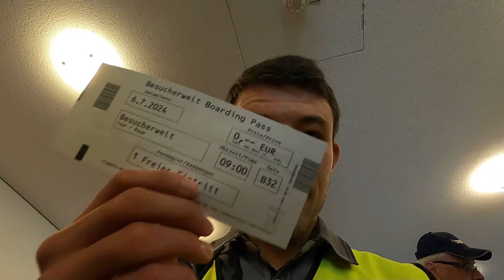Die Spotting Safari 2024 von der Flughafenfreunde Wien!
Dieses Jahr war wieder von der Flughafenfreunde Wien die Spotting Safari 2024 am Flughafen Wien.